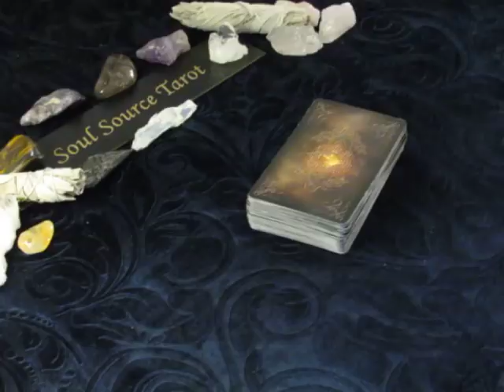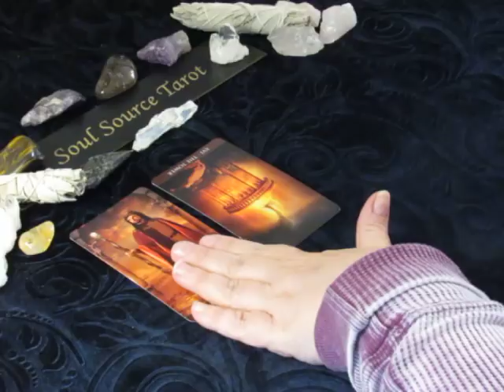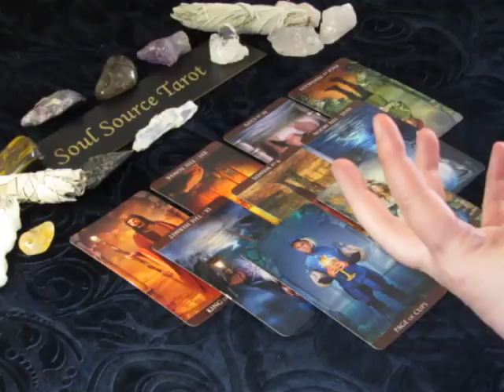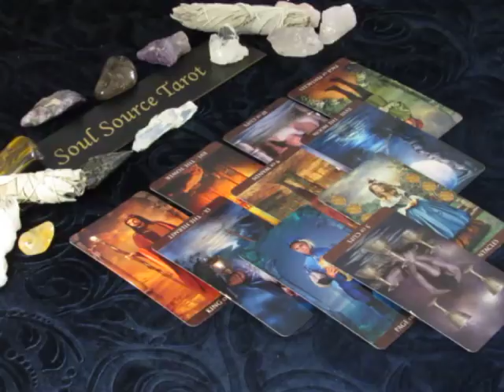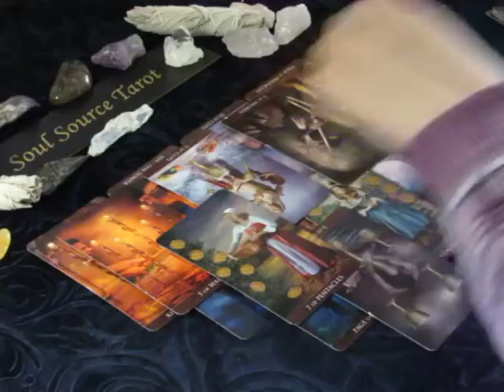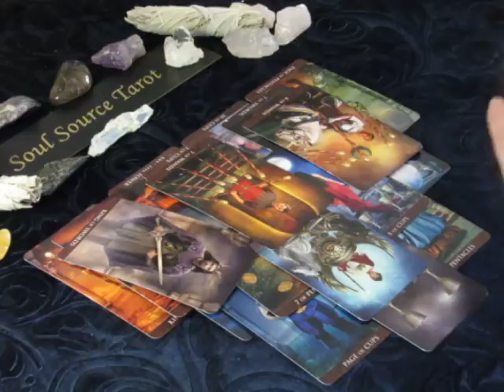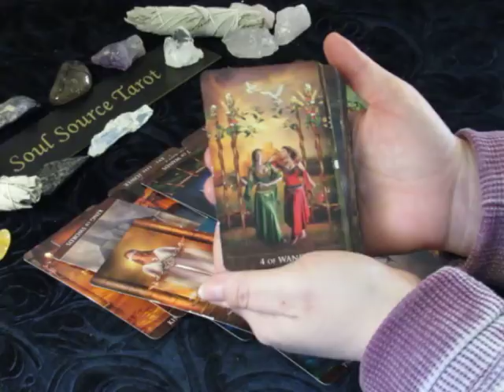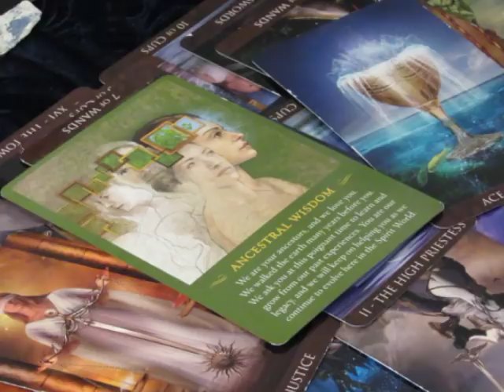~Libra~A New Opportunity for Love~April 23 to 30, 2018 Weekly Tarot Reading